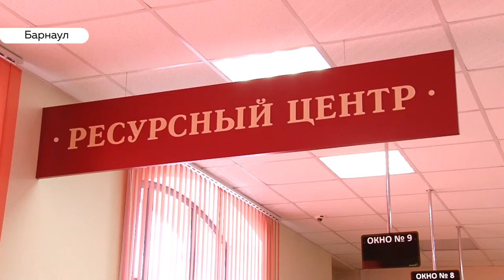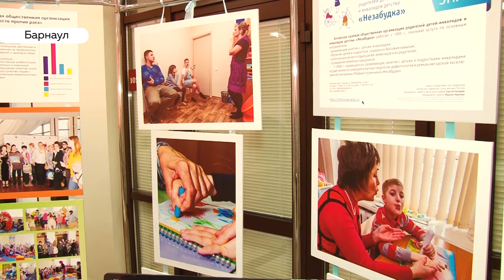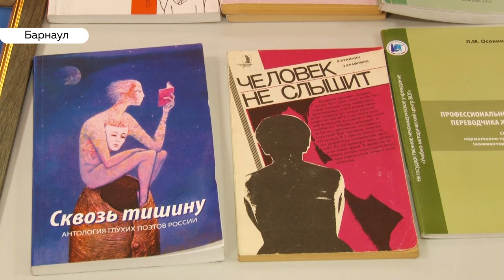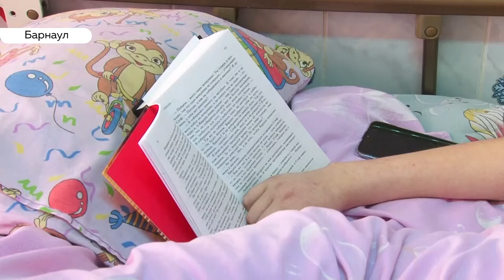«День с Толком». 12.07.2019. Выпуск 15:30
-Ограниченные возможности. Какую помощь получит регион на реабилитацию инвалидов?
- Четверть века. Барнаульская епархия отмечает юбилейную дату.
- Предварительные результаты. Как сдали школьники края единые госэкзамены в этом году?